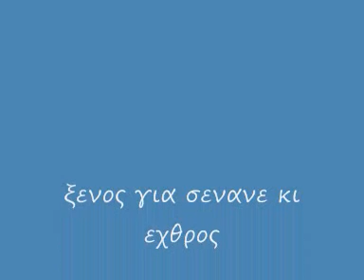ξενος για σενανε κι εχθρος ν κ